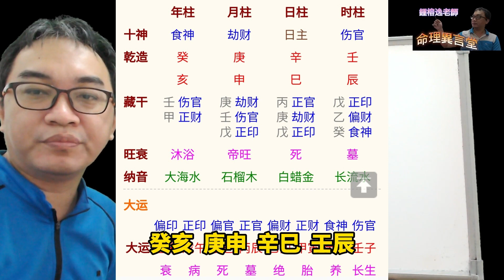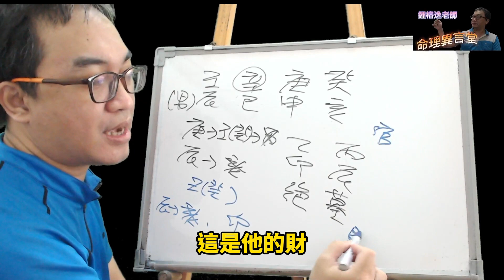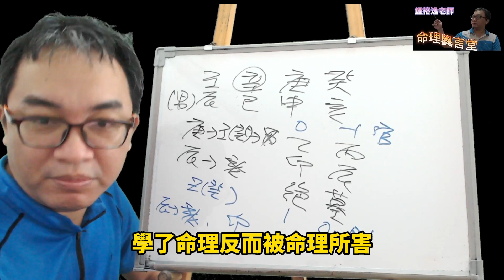【五行派八字】八字案例─大運走墓絕，是不是這輩子命都不好了？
八字案例─大運走墓絕，是不是這輩子命都不好了

很多人都會用十二長生的看法來判斷自己的運勢如何？但在五行派還是一樣回歸到五行生剋去判斷運勢。

像他在墓運的丙辰大運，我們就可以知道他的排列組合，天干就是金生水克火，所以他的官運不好，然後地支土剋水，食傷受傷，這樣他的財運不行。

再來是絕運的乙卯大運，天干乙庚一合，天干都是水。地支為水生木，所以財運起來了。

所以一切還是回到五行生剋上去判斷，這樣子才不會誤了自己的運勢。

【推薦影片】

服務項目(先預約)
3.八字批命(流年)3600、取名3600、勘宅12000、姓名鑒定500
4.Line：s12860990、微信：s12860990
7.服務地點：高雄市大社區萬金路82-7號(楠梓火車站前的旗楠路一路直走便可看見萬金路)